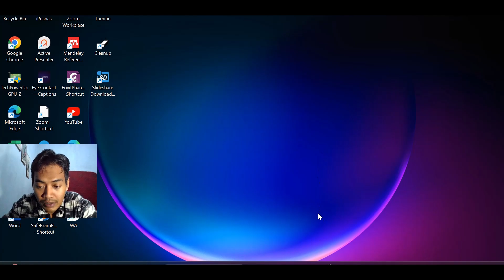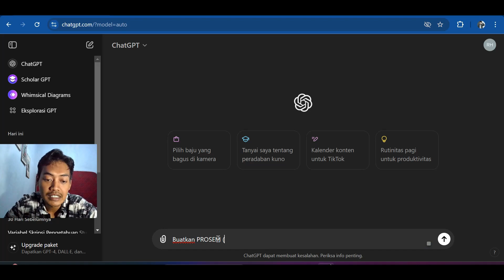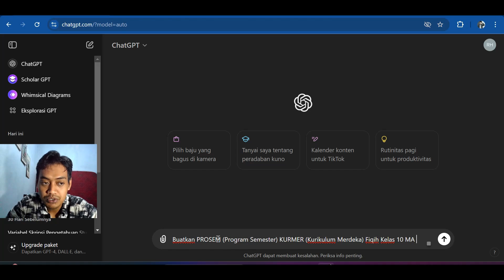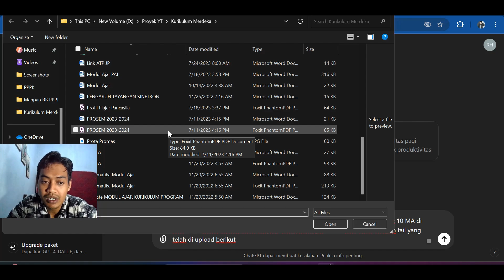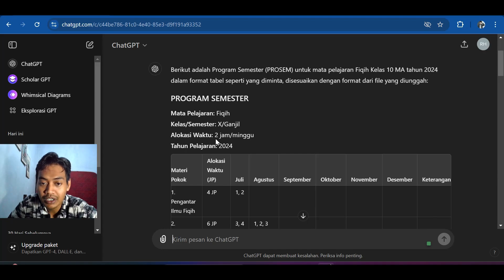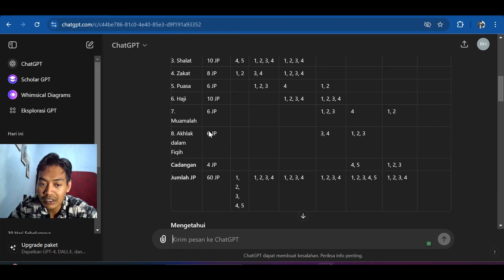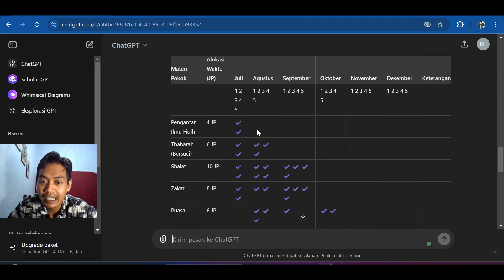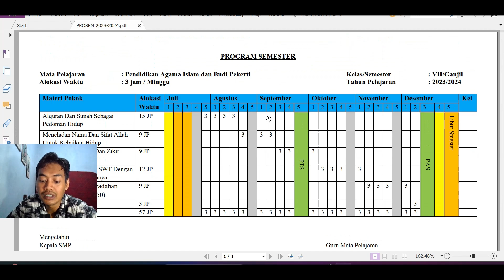Cara Membuat PROSEM Program Semester Dengan Cat GBT AI Otomatis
Di video kali ini, kami akan menunjukkan cara membuat PROSEM (Program Semester) dengan mudah dan otomatis menggunakan teknologi AI, yaitu ChatGPT!

Dalam video ini, kami akan membahas beberapa hal menarik seperti:
- **Penggunaan Teknologi AI** - Bagaimana ChatGPT dapat membantu Anda menyusun PROSEM dengan cepat dan efisien.
- **Manfaat Menggunakan ChatGPT** - Keuntungan menggunakan AI untuk pekerjaan administratif dan perencanaan.
- **Studi Kasus** - Contoh nyata penerapan ChatGPT dalam pembuatan PROSEM.
- **Rekomendasi dan Best Practices** - Tips terbaik dalam memanfaatkan AI untuk menghasilkan PROSEM yang berkualitas.
- **Q&A Interaktif** - Jawaban dari pertanyaan-pertanyaan umum seputar penggunaan AI dalam pendidikan.

👍 Like video ini jika bermanfaat
📝 Tinggalkan komentar jika ada pertanyaan atau saran